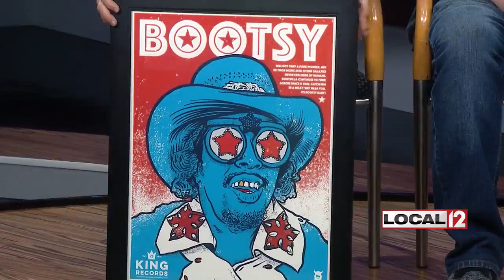Wax Nostalgic art show celebrates the year 1994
CINCINNATI (WKRC) - We're going on a time warm back to a time not so long ago. A new art show called Wax Nostalgic 1994 looks at a year in pop culture that defined a decade. The show features dozens of local and national artists sharing love for the year that was. Chris Breeden and Phil Valois share details of the show and where they got the idea.